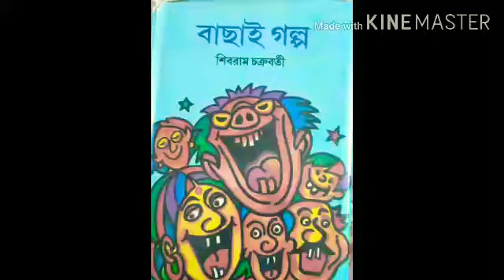Pakhowaj Chele. Story by Shibram Chakraborty.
Presented by Bitan Mondal.
ভালো লাগলে লাইক করুন, কমেন্ট করে জানান আপনার মতামত। কিছু ত্রুটি হয়ে থাকলে তাও কমেন্ট করে জানান। আমি তা পরের ভিডিও তে শোধরানোর চেষ্টা করব।
তার সঙ্গে প্রেস করুন বেল আইকন টি। যাতে আমাদের ভিডিও গুলো আপনি পেয়ে যান সবার আগে।

Channel- Sound Music Library.